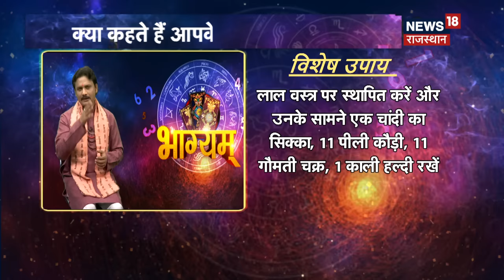Aaj Ka Rashifal 25 March : कैसा रहेगा आज का दिन? Today Horoscope | Astrology | Daily Bhagyam | N18L